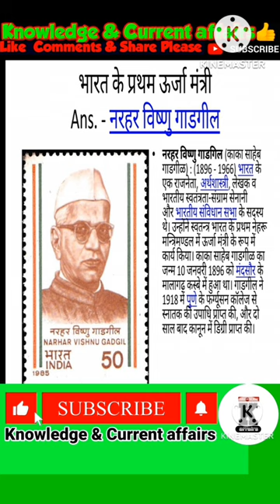भारत के प्रथम उर्जा मंत्री ?🤔नरहर विष्णु गाडगील 🇮🇳ssc